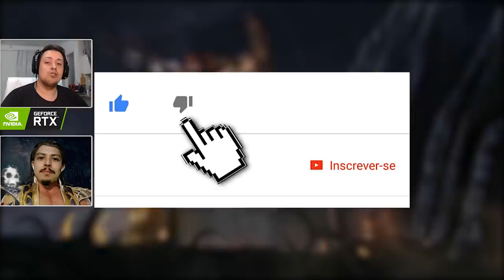MORTAL KOMBAT - A EVOLUÇÃO DOS FATALITIES: NOOB SAIBOT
No vídeo de hoje comentamos sobre a evolução dos fatalities do ninja sombrio Noob Saibot, que sofreu na era clássica, mas na era moderna se redimiu com alguns dos melhores fatalities da franquia Mortal Kombat.

Nosso PC Gamer:
Microfone: HYPERX QuadCast
SSD: TeamGroup T-Force Delta 500gb
VGA: NVIDIA GeForce RTX 2060
Fonte: Corsair TX850 W
Proc: Intel Core i7 4790k 4.0Ghz